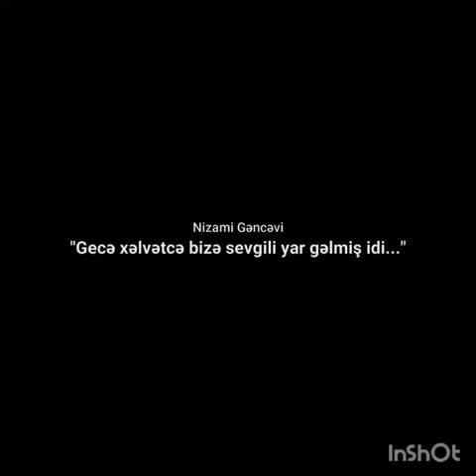Bərdə Dövlət Rəsm Qalereyası "Nizami Gəncəvi İli"nə həsr edilən videoçarx hazırlayıb